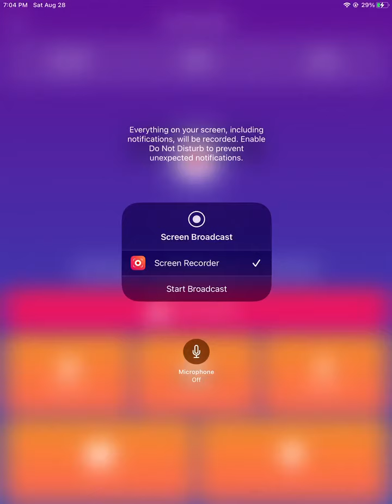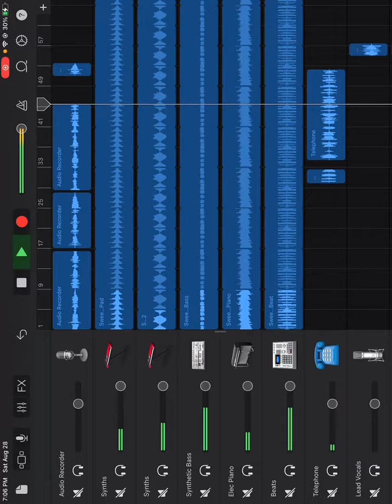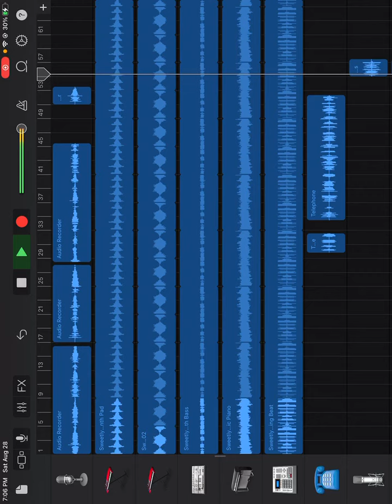Betty boop by l mann songtember